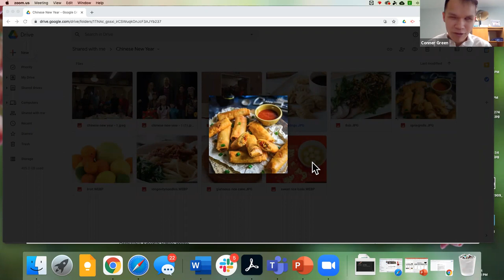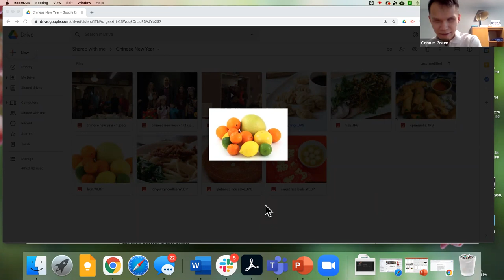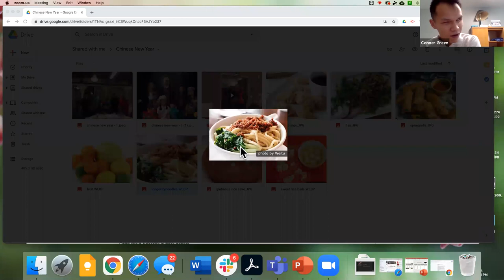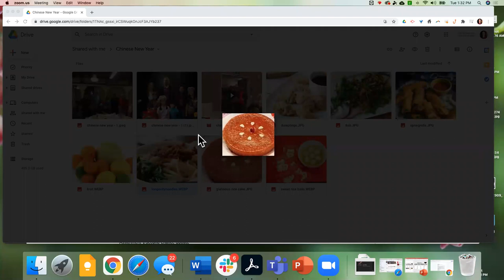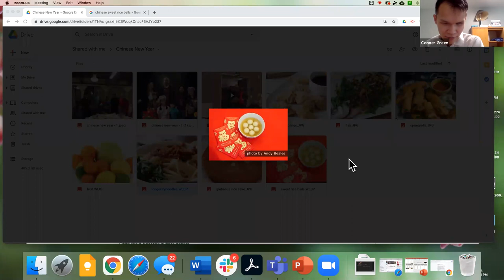Celebrate upcoming Chinese New Year, Presidents' Day and Valentine's Day!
ACADEMY AUDIENCE:  0-6
DESCRIPTION: Come learn Chinese, sing songs, play games, make projects, have fun! We will celebrate February holidays, including Presidents' Day, Valentine's Day, and the upcoming Chinese New Year. Much of our time will be spent on this fun holiday. Participants will be introduced to our guest, Mr. Conner Green, a college student who is blind and was adopted from China.
Instructor: Audrey Schading

PRIMARY CORE OR ECC AREA: Social Interaction   Self-determination

LEARNING OBJECTIVES:
1. Special holidays for February
2. Important people and what they contributed
3. Learn Chinese words and phrases

MATERIALS NEEDED: a fantastic imagination, great, Zoom voices for singing, and pronouncing Chinese words, two sheets of red construction paper, one orange, tangerine or clementine